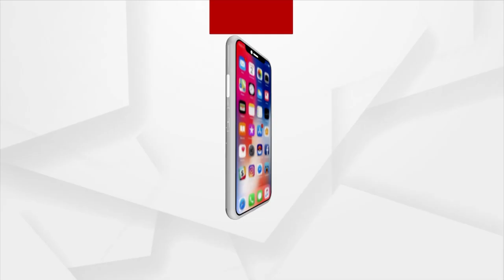Mahanga Police Is Working At The Behest Of MLA!